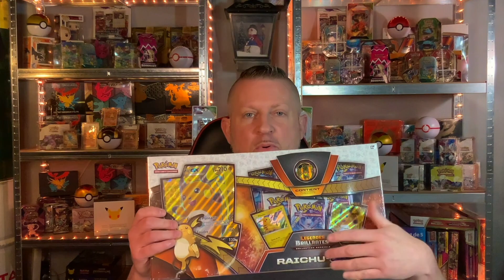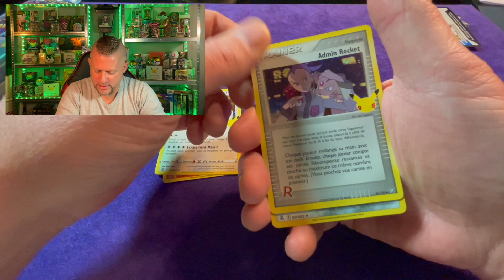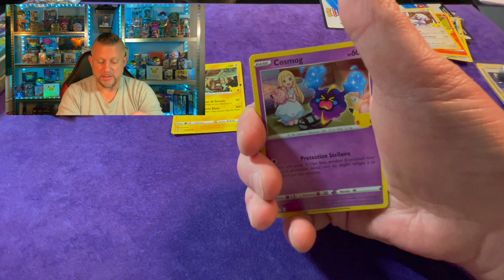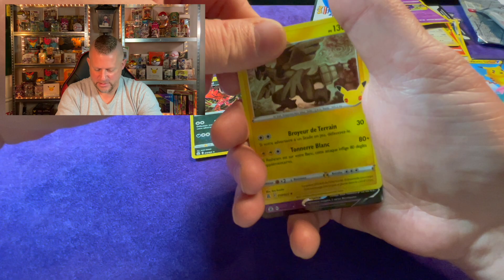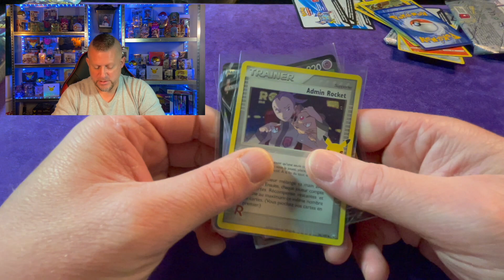80KM POUR TROUVER DU CELEBRATIONS 25 ANS POKÉMON ET DE JOLIS COFFRETS ! MAIS PAS D'ULTRA PREMIUM !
80KM POUR TROUVER DU CELEBRATIONS 25 ANS POKÉMON ET DE JOLIS COFFRETS ! MAIS PAS D'ULTRA PREMIUM !

👉 Tu peux me soutenir aussi en faisant un don PayPal, cela aide pour la création des vidéos 💪

👉 Adresse pour envoyer vos colis (à ouvrir en vidéo, faire découvrir vos créations/marques, cadeaux...) : PSTATION - 16 rue du Cami Prioun - 46700 Puy l'évêque

J'espère que cette vidéo vous plaira, n'hésitez pas à me dire ce que vous en pensez dans les commentaires. ;)

ET SOUTENEZ LA CHAINE EN METTANT DES POUCES BLEUS EN MASSE LES AMIS !!! 👍👍👍 MERCI A VOUS POUR LA FORCE !!!